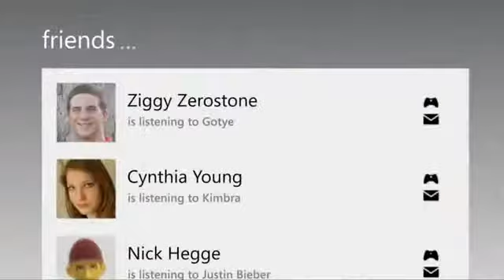Red Tiger Gaming - E3 2012 Xbox Media Briefing Entertainment Highlights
Red Tiger Gaming

E3 2012 Xbox Media Briefing Entertainment Highlights